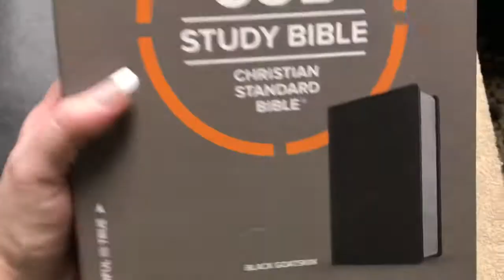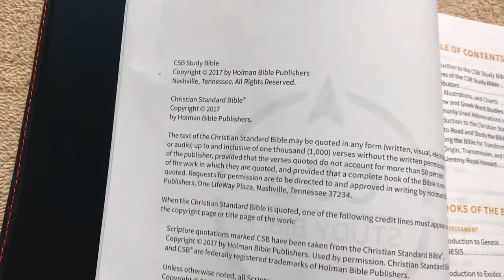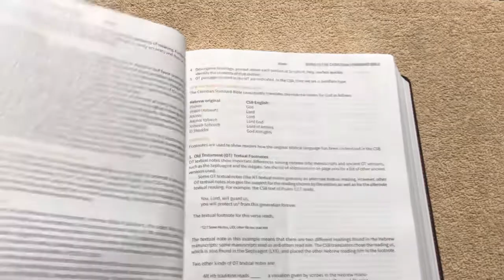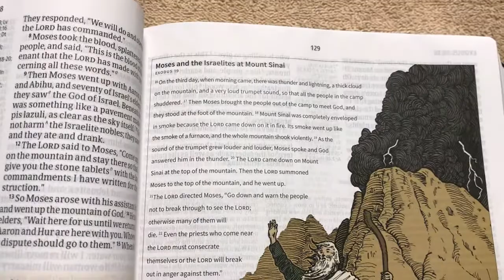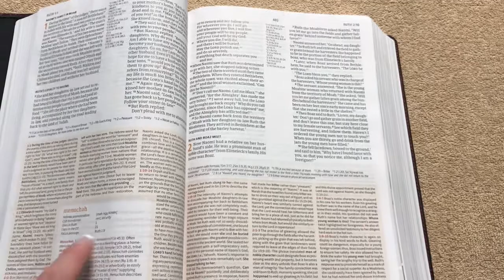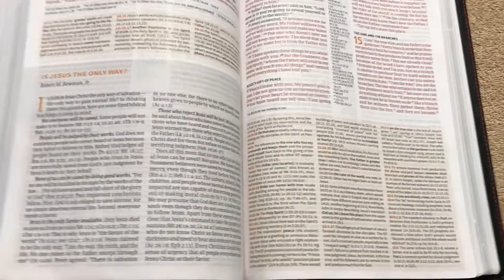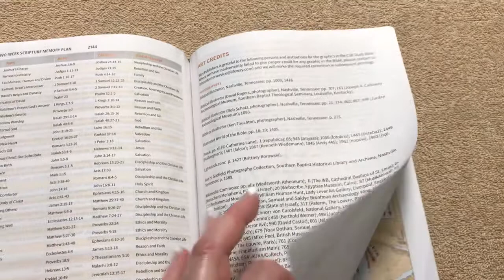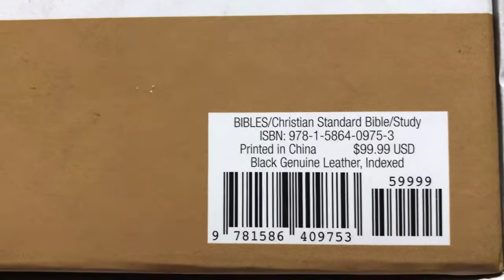CSB (Goatskin) Study Bible Review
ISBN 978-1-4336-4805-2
CSB Study Bible by Holman in goatskin leather. I purchased this Bible with my own money and this is an honest review.

If you would like to support my channel and donate to my Bible outreach ministry to provide Bibles to people who cannot afford one you can donate via PayPal or Patreon by using the links below.